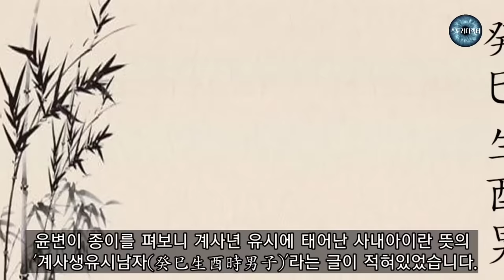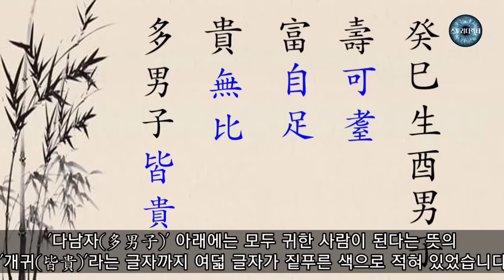억울한 가족을 살린 선비 - 야담. 전설. 설화. 민담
어느 노인의 후손 수십명이 세도가에 의해 억울한
누명을 쓰고 옥에 갇히게 됩니다.
꼼짝없이 노비로 전락할 위기에 처한 가족을 본
형조정랑 윤변은 사건을 다시 조사하기 시작하는데...